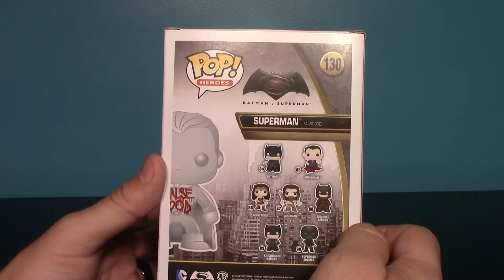FALSE GOD Superman, 2016 Summer Convention Exclusive, Funko Pop Review